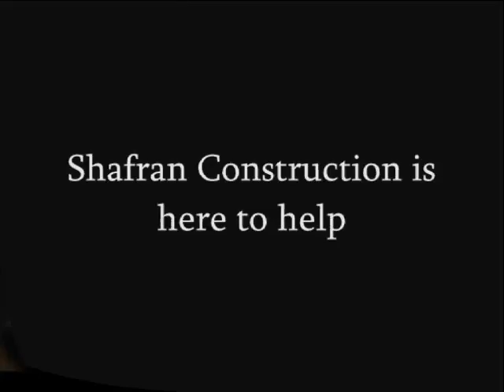Shadow Hills Insurance Claim Contractor call Shafran 818 485 2655